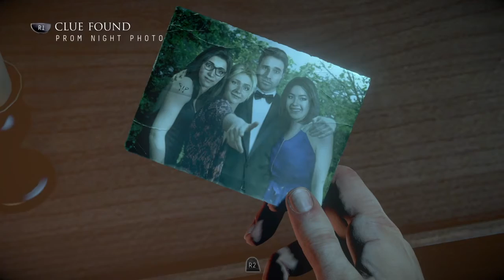Until dawn *Chris WHY?Part 2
Chris Crazy